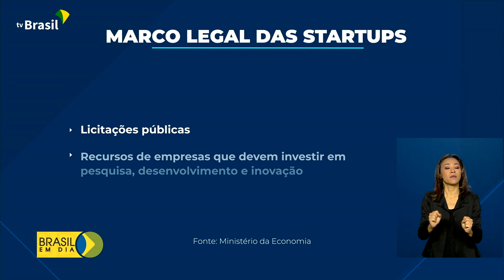Marco Legal das Startups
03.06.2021 – O presidente Jair Bolsonaro sancionou o Marco Legal das Startups. A nova lei vai facilitar o empreendedorismo e atrair investimentos.